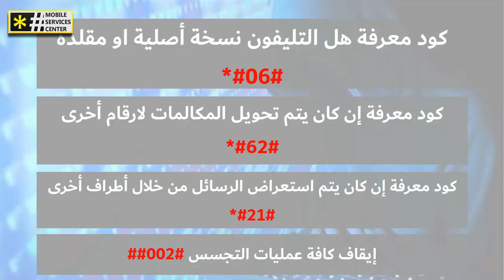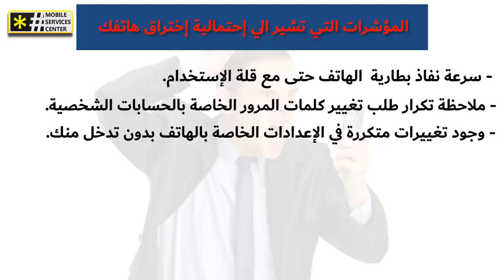كيف اعرف ان موبايلي متهكر | طرق مضمونة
كيف اعرف ان موبايلي متهكر بطرق مضمونة ومختلفة
يوجد مجموعة من الأكواد لمعرفة ان الموبايل مهكر
كود معرفة ان كان الهاتف نسخة أصلية أم مقلدة
كود معرفة ان كانت المكالمات محولة لرقم آخر أم لا
كود معرفة ان كانت الرسائل تصلك أنت فقط أم يتم الاطلاع عليها من شخص آخر
كود ايقاف أي عمليات التجسس
يوجد أيضا بعض المؤشرات يمكنك معرفة من خلالها أن هاتفك مخترق ويمكنك التعرف عليها من خلال متابعة هذا الفيديو
ويمكنك زيارة موقعنا مركز خدمات المحمول لمعرفة المزيد من التفاصيل